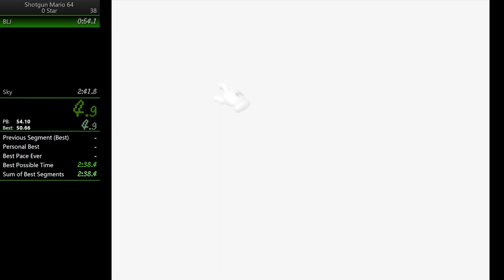Shotgun Mario 64 - 0 Star in 2:24.700 (PB)